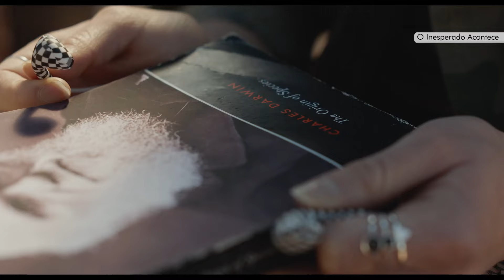O Inesperado Acontece | Trailer Dublado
O Inesperado Acontece | Trailer Dublado | 20 de novembro de 2024, Looke
Neil Flynn, Anna Camp e Joseph Mazzello